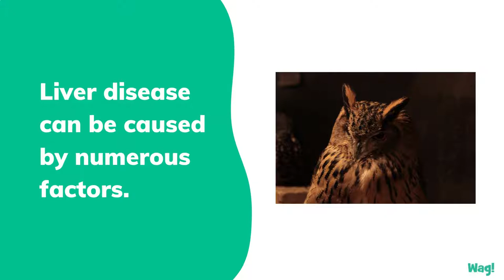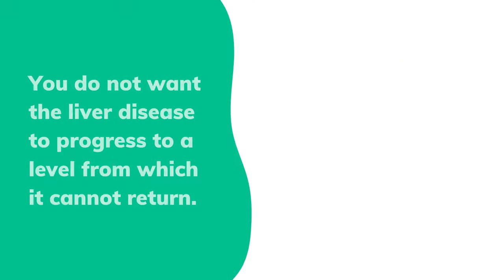Liver Disease in Birds | Wag!